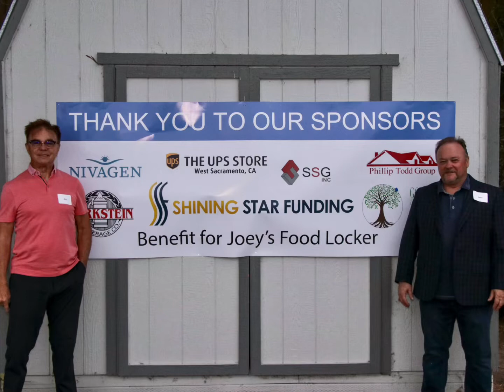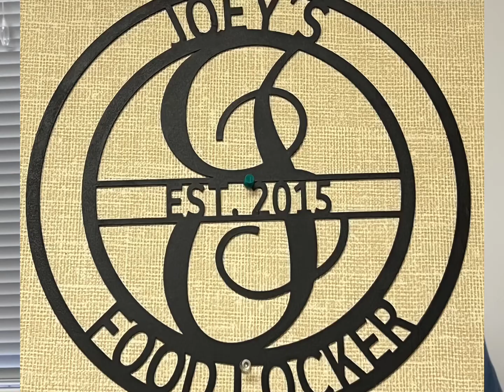Joey’s Food Locker Picnic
Natomas Neighbors joined together to raise money and none perishable food donations for the non profit organization Known as Joey’s Food Locker. The celebration was held at Bell  Acqua waterski park and included catered BBQ,served on linen table cloths . Everyone enjoyed music, boat rides, trampoline and relaxing conversation with their neighbors.